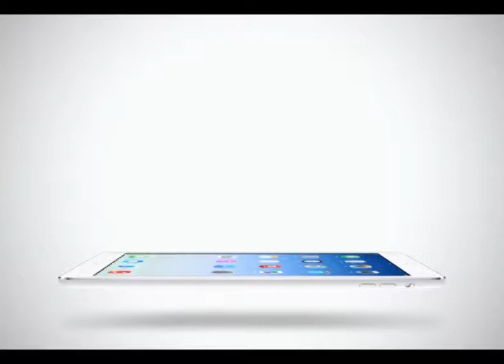Sport Today | 06-02-2015 (3/4)